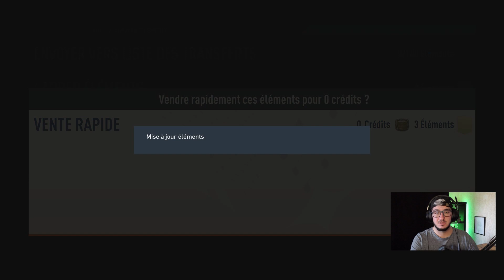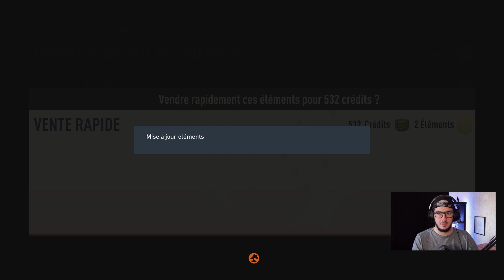LE MEILLEUR PACK OPENING SPÉCIAL TOTY ! ( Fifa 23)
Voici une nouvelle vidéo sur FIFA avec un nouveau pack opening pour la Toty, j'espère que la vidéo vous plaira et j'attends vos packs en retours :D
Bonne vidéo !

Mardi : 20 h 30
Jeudi : 20 h 30
Samedi : 20 h 30
Plus des lives furtif !

Rejoins-moi sur mes réseaux :D